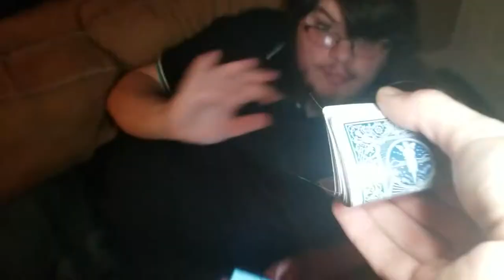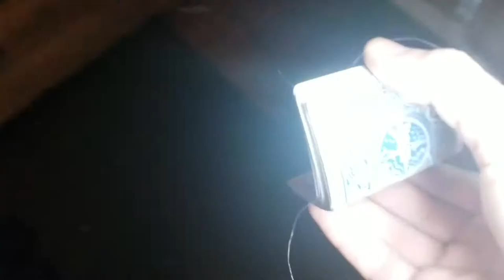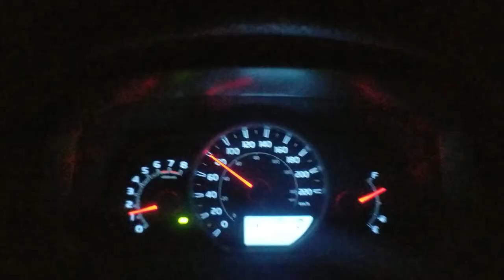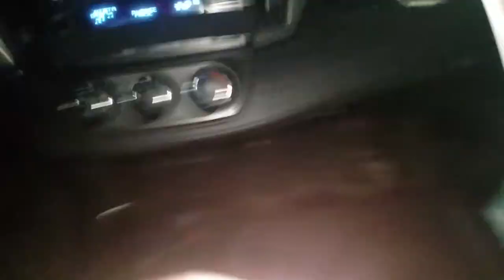AM I A MEAN PERSON?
VLOG #254 - Sometimes even I question myself...